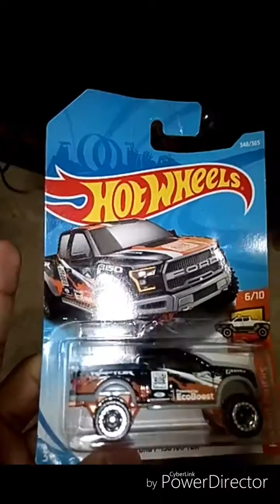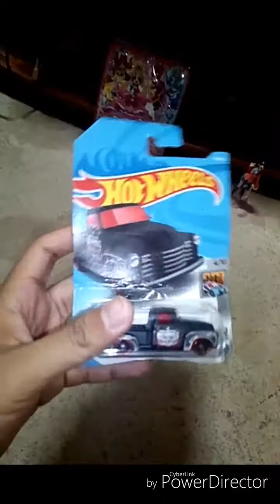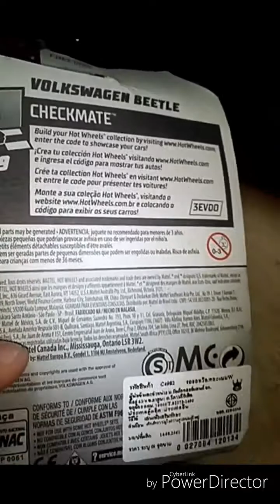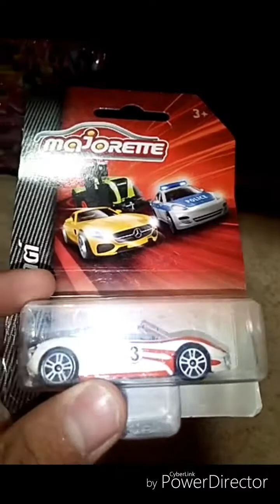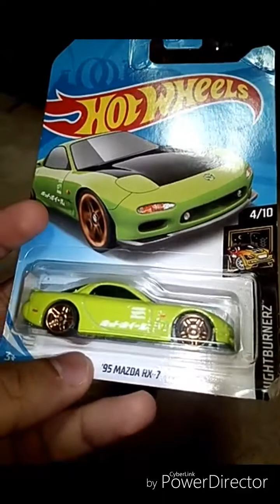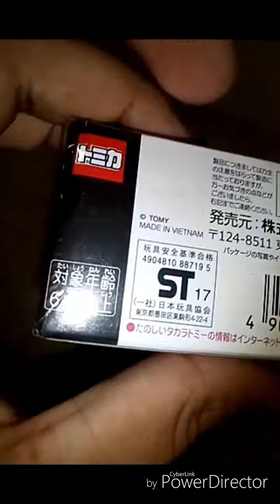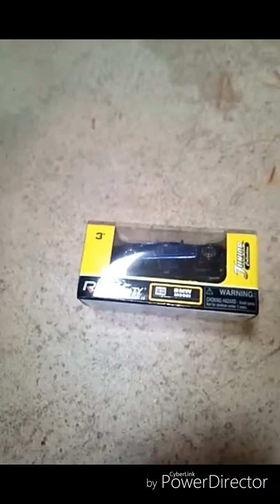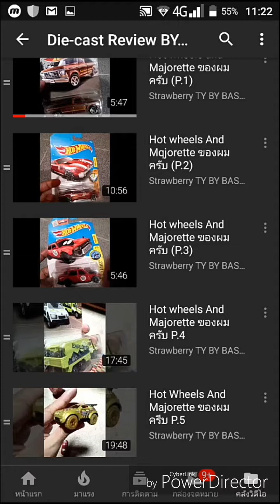รีวีว Hot Wheels And Majorette ของผม P.6 (คลิปสุดท้าย+กรุณาดูให้จบก่อน)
นี่เป็นคลิปสุดท้ายของการรีวีวรถของเล่นของผมเองครับ(กรุณาดูให้จบก่อนนะครับ)